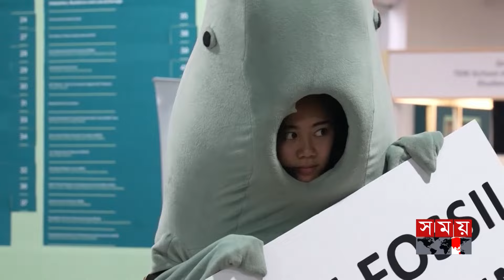বিশ্বের সাড়ে ৪৭ কোটি আদিবাসীর জন্য মাত্র ২ শতাংশ আর্থিক সহায়তা | COP 29 | Indigenous | Somoy TV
জলবায়ু তহবিলের মাত্র ২ শতাংশ অর্থ পৌঁছায় বিশ্বের ৪৭ কোটি ৬০ লাখ আদিবাসী মানুষের কাছে। তীব্র ঝুঁকির মুখে থাকা এ সম্প্রদায় হারাচ্ছেন নিজেদের চিরায়িত পরিবেশ, হুমকির মুখে স্বতন্ত্র সংস্কৃতি। এমন অবস্থায় আজারবাইজানে জাতিসংঘ জলবায়ু সম্মেলনে প্রকৃতির সঙ্গে ভারসাম্য রেখে জীববৈচিত্র রক্ষার ডাক দিয়েছেন আদিবাসী জলবায়ু কর্মীদের। আর সম্মেলনে অংশ নেয়া বাংলাদেশের অধিকার কর্মীরা দাবি জানান, আদিবাসীদের ভূমির অধিকার নিশ্চিতের।

Only 2 percent of the climate fund reaches the world's 476 million indigenous people. These communities, who are facing severe threats, are losing their traditional environment and their unique culture. In such a situation, indigenous climate activists have called for preserving biodiversity in balance with nature at the UN Climate Conference in Azerbaijan. And rights activists from Bangladesh who participated in the conference demanded that indigenous people's land rights be ensured.

Somoy TV: t.ly/Se1z
Somoy TV Bulletin: t.ly/iqIq
Somoy Entertainment: t.ly/3dWC
Somoy Sports: t.ly/iASp
SOMOY TV ISLAMIC: t.ly/zU6a

Somoynews.tv: t.ly/Y7ab
খেলার সময়: t.ly/xJ5H
সময়ের গল্প: t.ly/EW3M
এ সময়ের বাণিজ্য : t.ly/m3ir

Groups:
Somoy TV (Official)✅: t.ly/ajiO
Somoy Entertainment✅: t.ly/8CLh
Somoy Business✅: t.ly/4xaJ